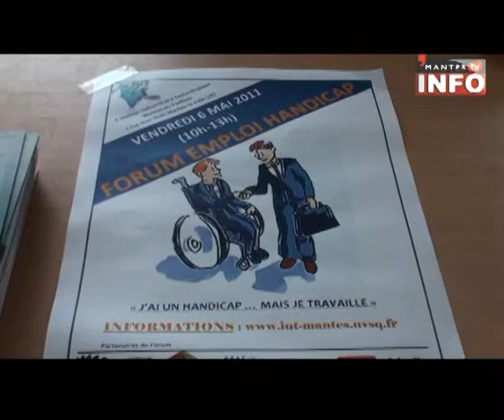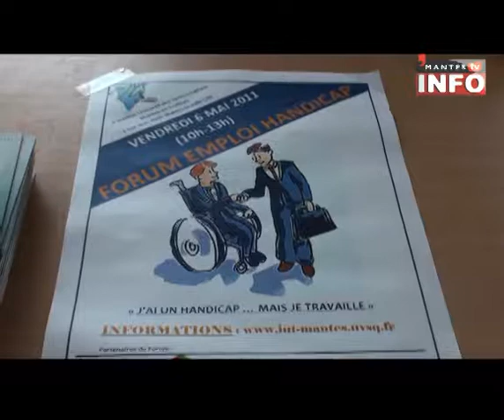Mantes-en-Yvelines - IUT de Mantes "Forum handicap" - actu du 09-05-11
« J'AI UN HANDICAP ... MAIS JE TRAVAILLE. »
« Ce type de forum m'a permis de rencontrer de nombreux professionnels, [...] d'obtenir des
informations nécessaires et utiles à ma situation », déclara Rémy G.
Chercher, trouver et s'adapter à un emploi sont des étapes difficiles pour tous.
A l'occasion de ce Forum, vous pourrez échanger avec de nombreuses associations (ADAPT,
ESAT, FNATH, REAGIR, VIVRE PARMIS LES AUTRES( VPLA 78), SAVS, ACCES CULTURE,
HANDISPORT, MUSIQUE ET HANDICAP), de multiples intermédiaires du handicap (JOB IN LIVE,
ADECCO, OBJECTIF EMPLOI OUEST) et différentes institutions ( PÔLE EMPLOI, CAP EMPLOI,
MDPH, CHL, AFPA) que vous pourrez questionner à loisir afin d'obtenir des réponses et des
conseils adaptés à votre situation.
Ce forum a pour objet votre insertion professionnelle et sociale en suscitant l'échange, en vous
proposant de rencontrer des professionnels. Expérimentés et compétents, ils vous guideront
dans vos démarches. Cet échange dynamique et convivial vous permettra de faire connaitre vos
besoins et vos attentes. Vous obtiendrez des réponses concrètes et pertinentes à toutes vos
questions (droits, aides, zones d'ombres, difficultés de parcours).
Le Département GEA (Gestion des entreprises et des administrations) de l'Institut Universitaire
de Technologie de Mantes-en-Yvelines aura le plaisir de vous accueillir et de vous offrir un cadre
propice à la réalisation de votre projet professionnel.